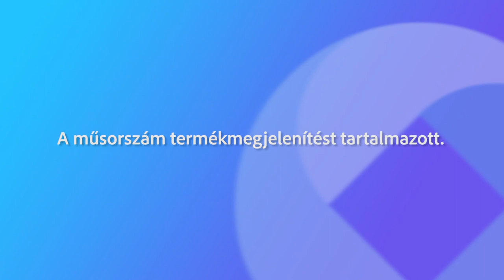231224 Ünnepi Beszélgetések Spányi Antal